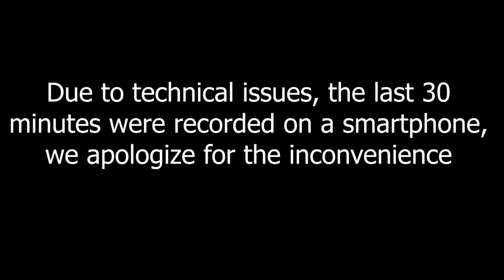Foreign Fighters and their Relatives (allegedly) affiliated with ISIS...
Missed our IHL Talk on foreignfighters and their relatives (allegedly) affiliated with ISIS and detained in Northeast Syria? Watch the video where panelists discussed the policy and legal challenges related to this issue.